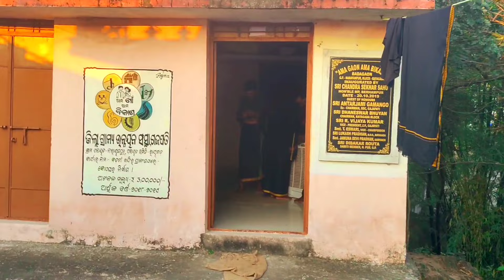మా సన్నిధానంలో మా అయ్యప్ప స్వాములు